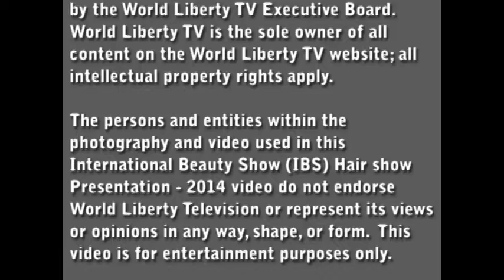International Beauty Show IBS Hair show Presentation 2014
See some of the most unique hairstyles modeled by professional models throughout the world, in our World Liberty TV, Health and Beauty Channel